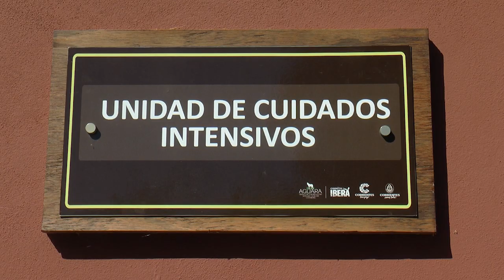EN PASO DE LA PATRIA, EL GOBERNADOR HABILITÓ INSTALACIONES EN EL CENTRO "AGUARÁ"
el gobernador Gustavo Valdés se trasladó hasta Paso de la Patria, para inaugurar en el Centro de Conservación "Aguará" una casa para voluntarios, la unidad de cuidados intensivos y un depósito de usos múltiples. Además, hizo entrega de un minibús de traslado y una camioneta 0KM para que los voluntarios que se encargan de la rehabilitación de la fauna y que "trabajan en este cambio filosófico, sigan cuidando del medio ambiente".

En el Km 3,4 de la Ruta Provincial (RP) Nº98, donde se ubica el predio, Valdés destacó que lo que “evolucionamos” en la Provincia, respecto a “nuestro conocimiento, nuestra actitud frente a la naturaleza, como aprendimos a valorar a los animales al vivir en libertad”. Afirmó así es “un cambio en el paradigma y en la filosofía de cómo pensar: nos costó y aprendimos, pero ahora esa información está en el ADN del Estado correntino”.

“Siempre decimos como lema que somos productores de naturaleza”, agregó y continuó, “por lo cual tenemos que también aprender a curar a la naturaleza”. Señaló que “para eso se necesita tener inversión; parte de esto es lo que hacemos hoy en el Centro Aguará”, y felicitó en ese sentido “a cada uno de los voluntarios que vienen a ayudarnos, a acompañarnos y trabajar este concepto que tiene que ser el cambio filosófico en la República Argentina, de los ciudadanos frente a su medio ambiente”.

El Mandatario provincial explicó que las obras “las hacemos en etapas”, que en la oportunidad consistió en una casa para voluntarios, la unidad de cuidados intensivos y un depósito de usos múltiples, que “es importante para tener productos, insumos y por supuesto para recibir a todos aquellos visitantes que vienen voluntariamente y para los que están en el lugar”.